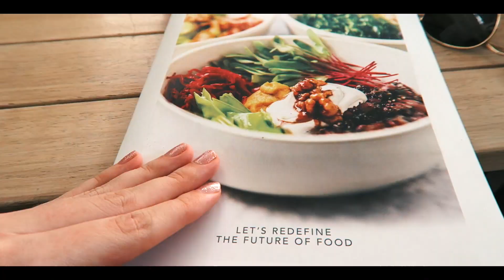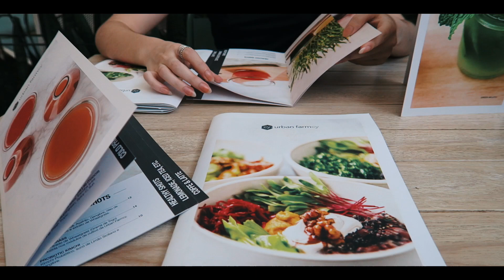O VLOG É CURTINHO, MAS É DO AMOR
CÂMERAS
• Canon G7 x
• iPhone 7+

EDITORES
• Final Cut Pro
• iMovie (iPhone 7+)
• After Effects